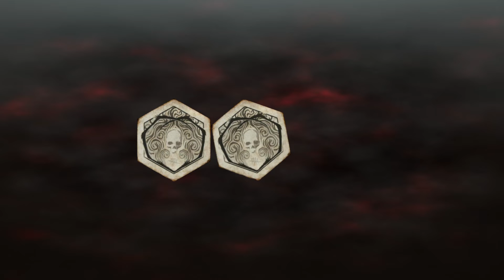DeadByDaylight 32k perfect score Freddy Krueger Merciless Killer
32k perfect score Freddy Krueger Merciless Killer again on Dead By Daylight. Choosing when to (or not to) use dream projection when Tinkerer pops is very critical to get potential hits. Early game was just so difficult to manage at first.
Perks: BBQ, Tinkerer, Nurse's calling, Pop Goes The Weasel. All were very useful in this match.
Add-ons: meme add-on no slow down dream snare but with bonus bloodpoints, and faster recharge of dream projection/gen teleport.